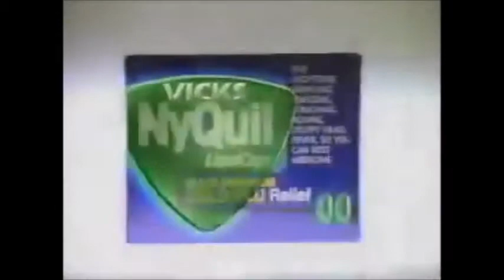Vicks NyQuil LiquiCaps Commercial 1995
Vicks NyQuil, The Nighttime Sniffling, Sneezing, Coughing, Aching, Stuffy Head, Fever, So You Can Rest Medicine.